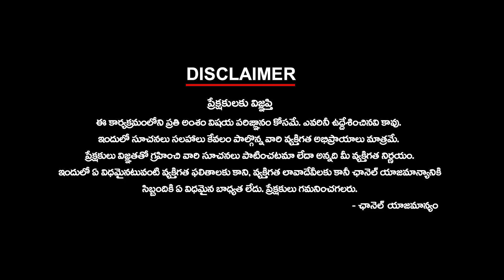Administration taken over the EC తెలంగాణలో ఈసీ పాలన - బీఆర్ఎస్‌కు నాటి టీడీపీ కష్టాలే!